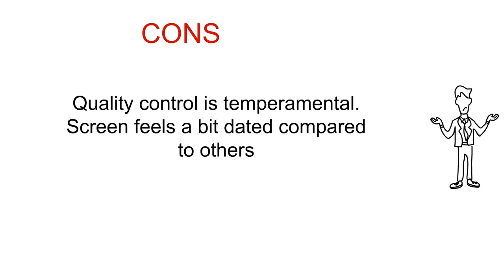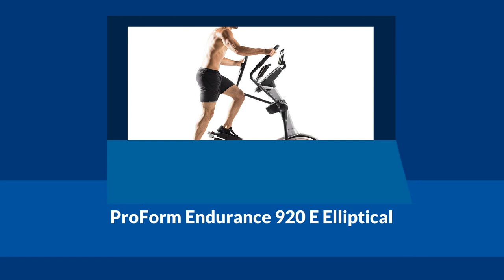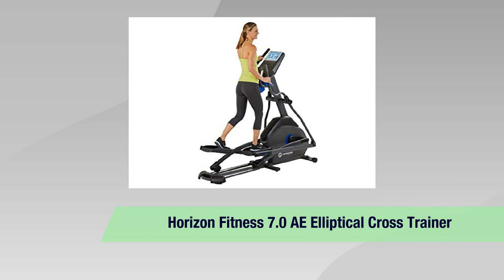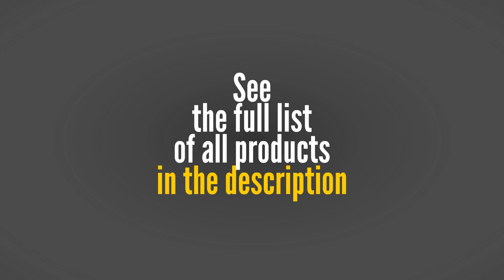Best Elliptical under 1000 To Buy in 2019 - Elliptical under 1000 Reviews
Top 3 Elliptical under 1000: 1. Nautilus Elliptical Trainer

2. ProForm Endurance 920 E Elliptical

3. Horizon Fitness 7.0 AE Elliptical Cross Trainer